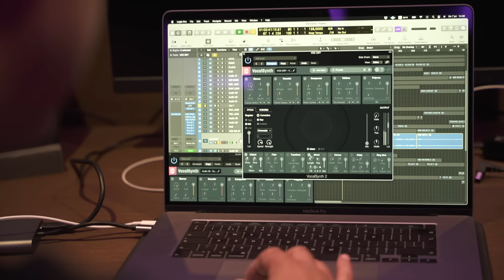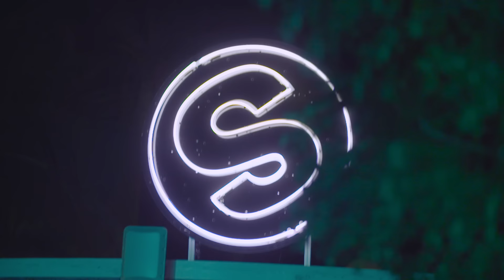Sander Van Doorn & Laura van Dam - My Mind (Official Music Video)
Video by Kristen Sorton | Holland Park Media

Camera:
Kristen Sorton | Holland Park Media
Jorrit Monné | UBERcut